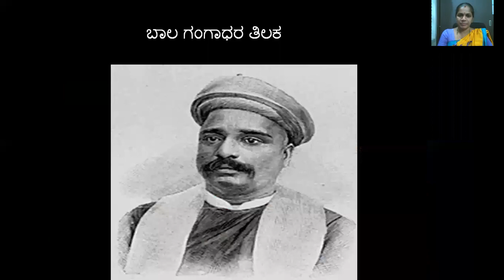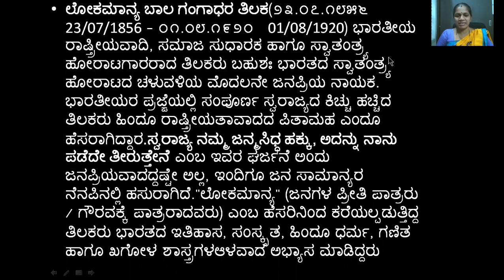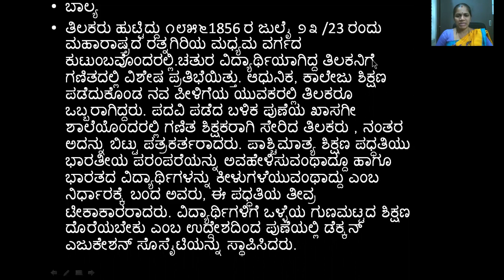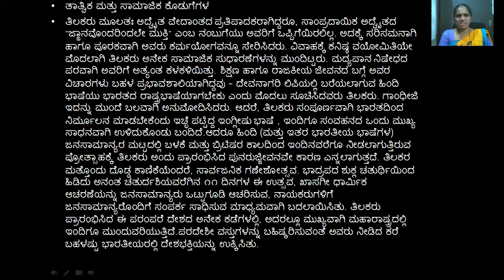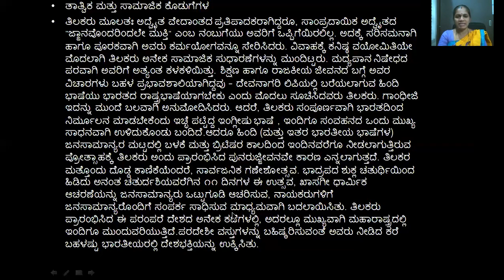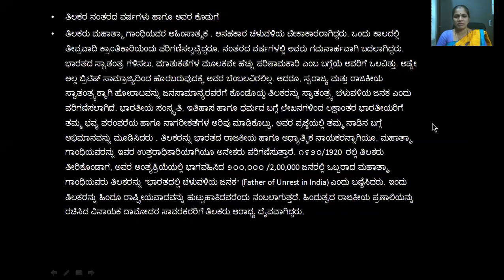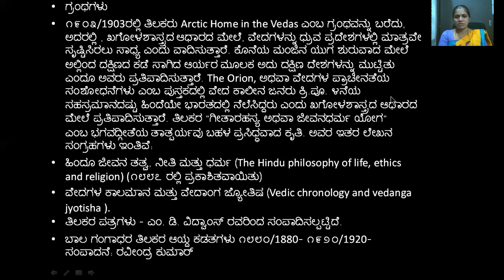Bal Gangadhar Tilak or Lokmanya Tilak